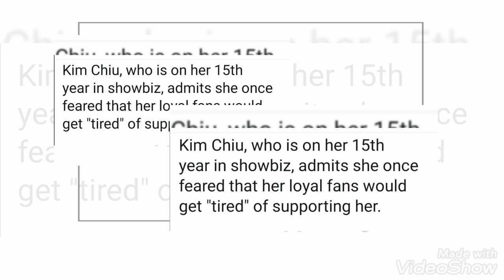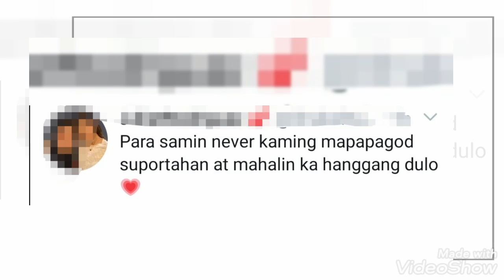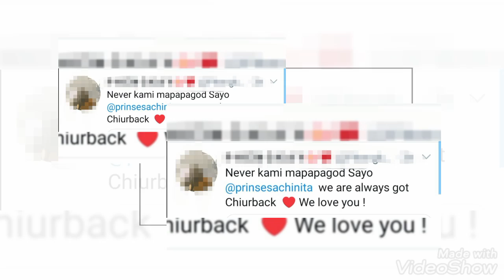Fans react as Kim Chiu fears on losing supporters: "Nakakapagod na si Kim"